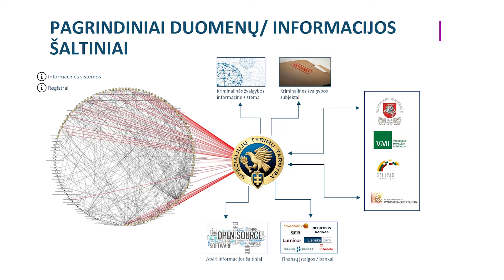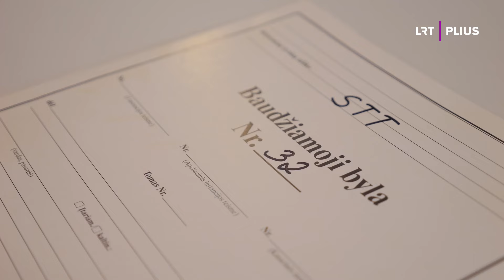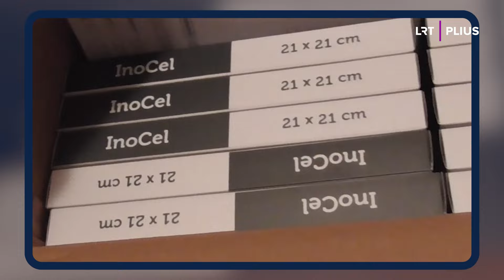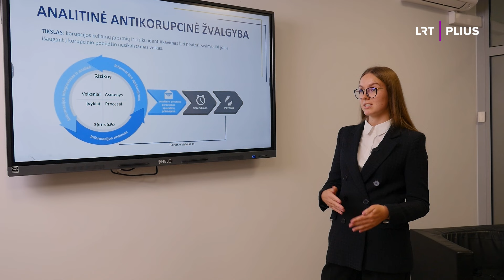Korupcijos medžioklė: kaip dirba STT tyrėjai?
Kūrybinė komanda:
Monika Augustaitytė, Viktorija Zonytė, Goda Žukauskienė, Ignas Kančys.

Panaudota LRT.lt nuotr.